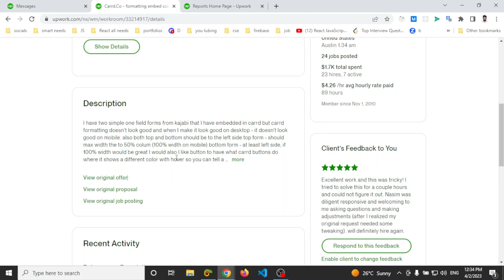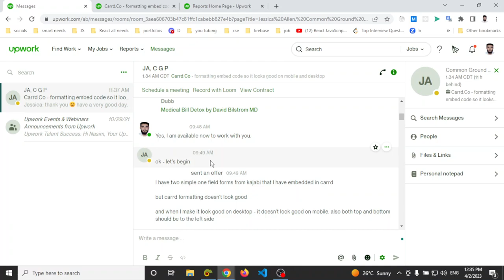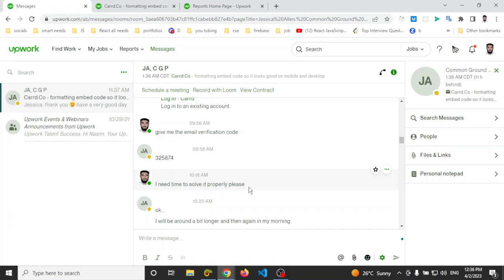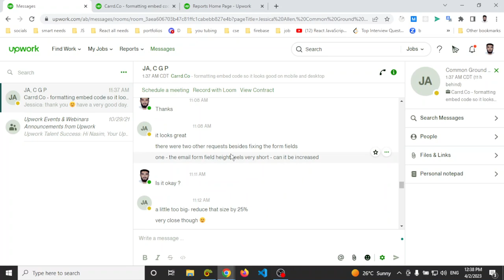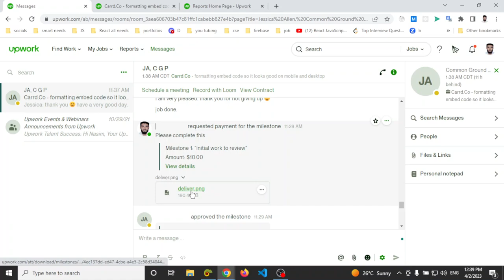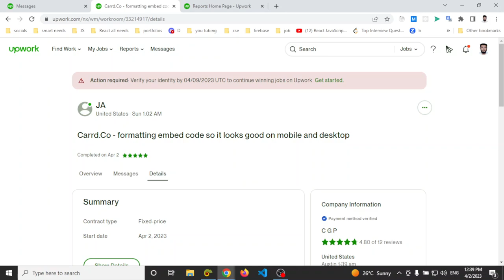Upwork এ আমার প্রথম কাজ পাওয়ার অভিজ্ঞতা